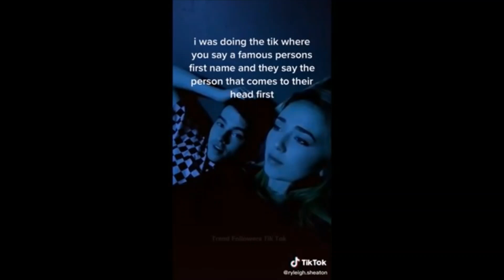Boyfriend Porn Check ft. Mia Khalifa | TikTok Compilation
Enjoy this hilarious compilation of girlfriends checking up on their boyfriend's memory of names ;)